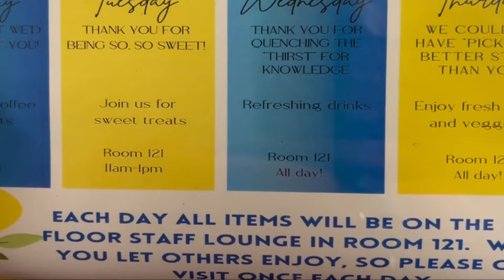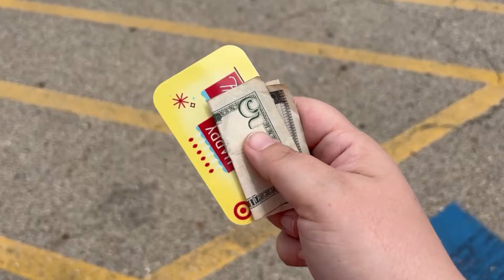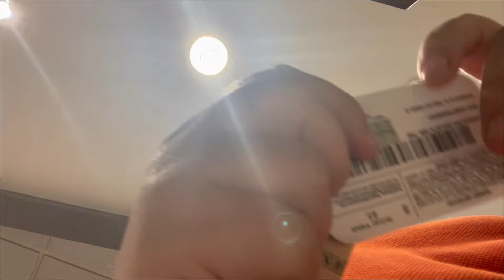A Very Realistic Week In My Life As A 30something Girly // Living In A Calorie Deficit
Here is a fun week in my life as a 30something girly just trying to be healthy. I  currently have 4 more weeks of living in a calorie deficit.

My favorites Kitchen Gadgets

Ninja Creami
Extra Ninja Creami Pints
Ninja Blender
Food Scale
Crinkle Fry Cutter

PEScience Cake Pop

Sony ZV-1F
Cannon G7X Mark iii